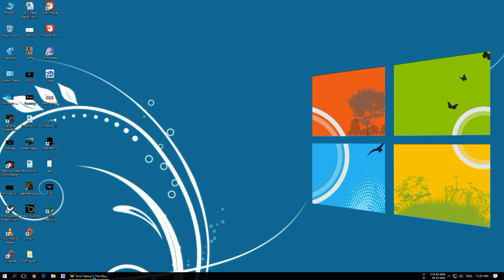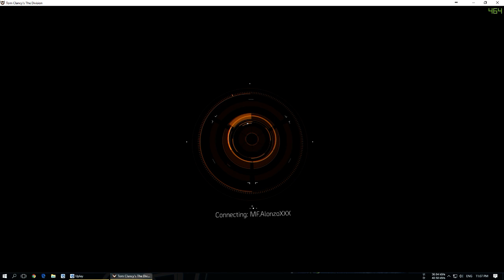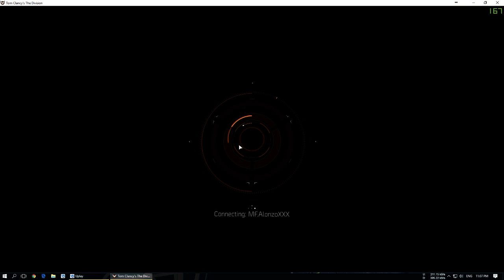Tom Clancy's The Division